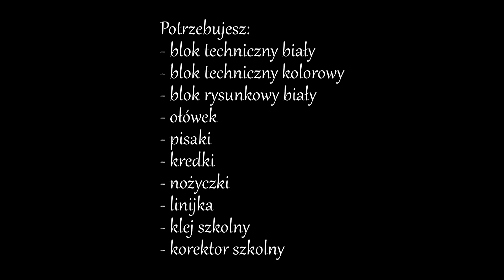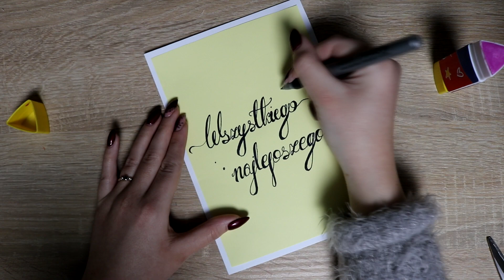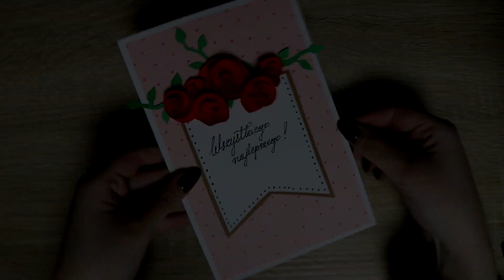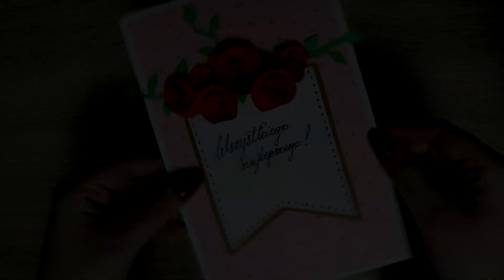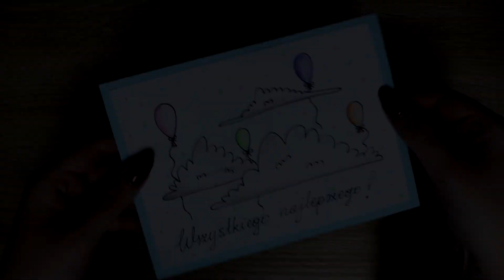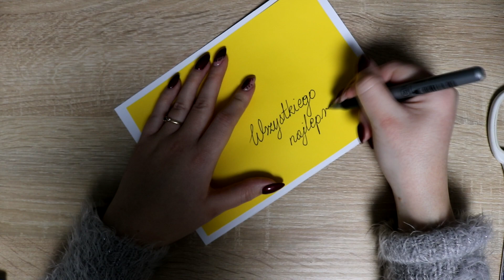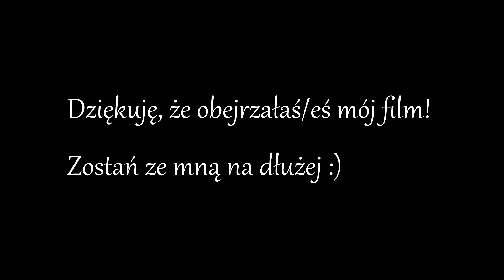Proste kartki na Dzień Kobiet / urodziny | Easy Women's Day / birthday cards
Hej!

Dzień Kobiet już coraz bliżej, więc mam dla Was kilka pomysłów na kartki z tej okazji :) Liczę na to, że pomysły Wam się spodobają i stworzycie razem ze mną coś pięknego! :)

Hi!

It's time for Women's Day so I've made some easy cards for this occasion :) I hope you'll like it and you'll make something beautiful with me :)